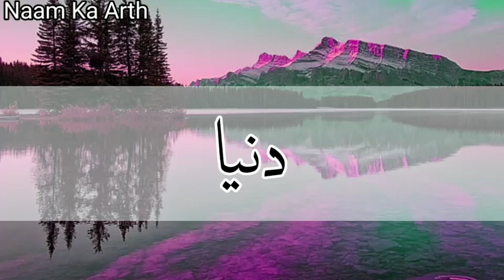Jihan Name Meaning | Jihan Name Meaning In Hindi | Jihan Naam Ka Matlab Kya Hai | Jihan Naam Ka Arth